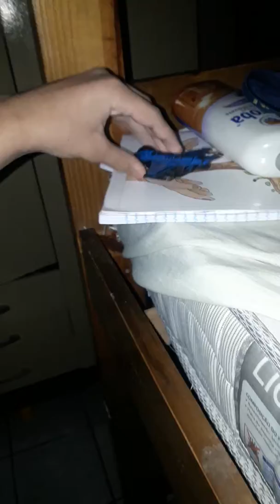Pronto! E até já 2 vídeos minions roxo e cavalo ou lobo2960 e avião 2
Minions roxo